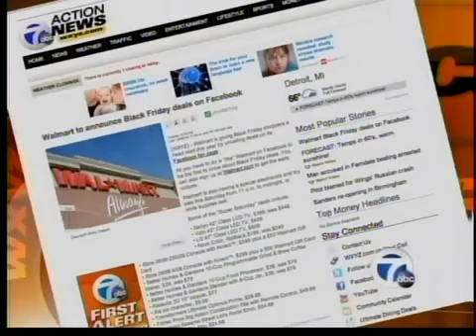Wal-Mart announces Black Friday deal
Wal-Mart has announced Black Friday deals on Facebook.